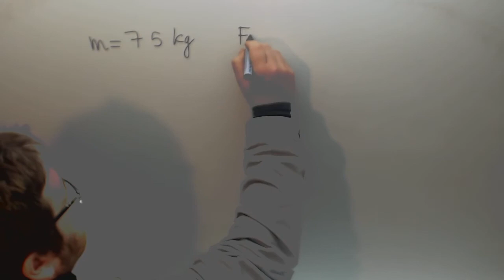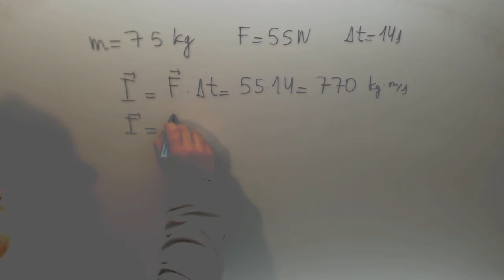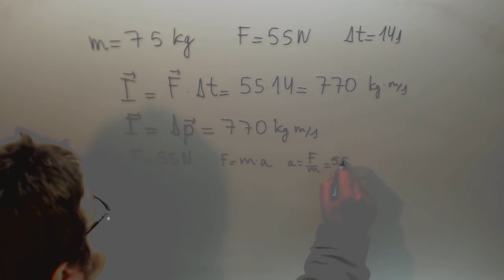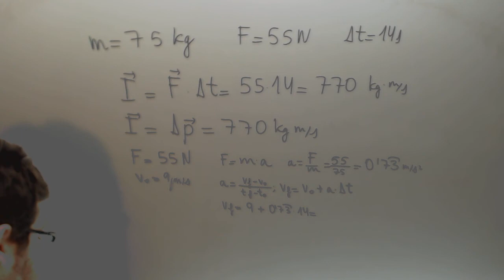Impulso mecanico Problema Fisica Acceso CFGS Academia Usero Estepona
Impulso mecanico Problema Fisica Acceso CFGS Suscríbete a nuestro canal en Youtube para ayudarnos a seguir creciendo Academia Usero en Estepona, el centro de formación con más vídeos en Internet del Mundo presenta